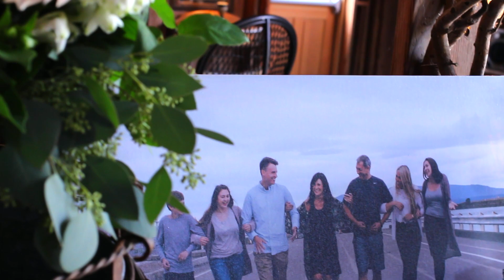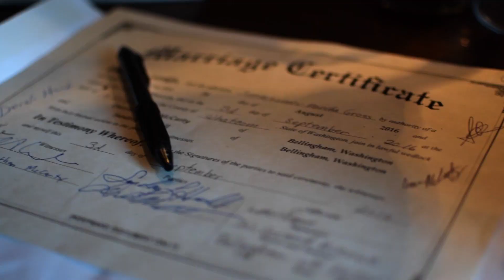Sunday & Dave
A gorgeous day filled with gorgeous people. What an unbelievable day for Sunday & Dave!

1. Only Love - Ben Howard
2. Photograph - Boyce Avenue ft Bea Miller (cover)
3. Haven't Met You Yet - Michael Bublé